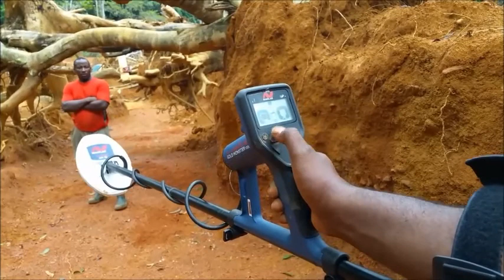Gold Monster 1000 - Nugget Shooting in Africa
Original video was in French.

I will be Nugget Shooting Colorado this Summer with my Gold Monster.  This detector was designed to detect a gold nugget much smaller than a sunflower seed.   It also does an outstanding job at finding coins and relics.